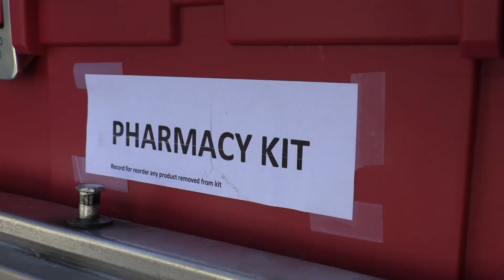Rev. Brad Garrison - The Luke 52 Project Clinic